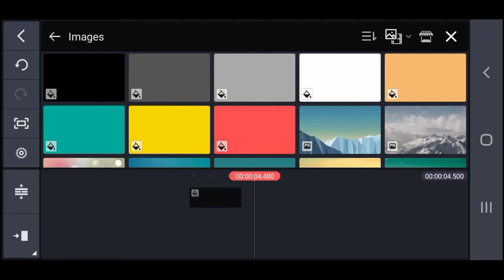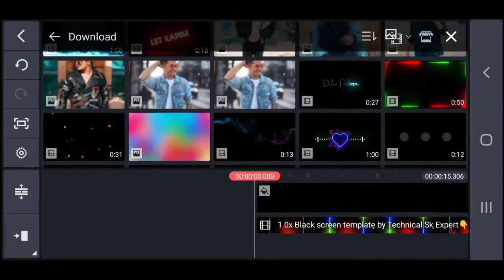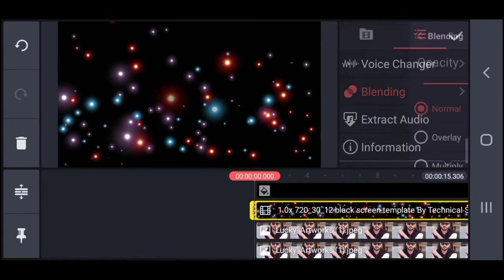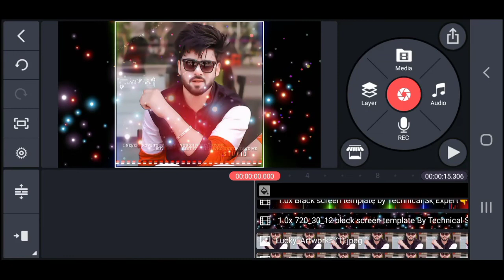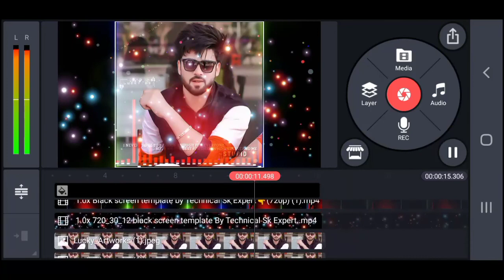নিজের ছবি দিয়ে স্ট্যাটাস ভিডিও তৈরি করুন | how to make trending whatsapp video in kinemaster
নিজের ছবি দিয়ে স্ট্যাটাস ভিডিও তৈরি | how to make trending whatsapp video in kinemaster

নিজের ছবি দিয়ে dj whatsapp status ভিডিও তৈরি করুন নিজের ফটো দিয়ে স্ট্যাটাস ভিডিও তৈরি করুন নিজের ছবি দিয়ে status ভিডিও তৈরি করুন,স্ট্যাটাস ভিডিও তৈরি করুন নিজের ছবি দিয়ে স্ট্যাটাস মোবাইল দিয়ে ফটো স্ট্যাটাস ভিডিও লিরিক্যাল স্ট্যাটাস ভিডিও তৈরি কিভাবে,কিভাবে ছবি দিয়ে ভিডিও এডিটিং করবস্টোরি তৈরি করুন আপনি. নিজে | কিভাবে জানতে চাইলে ভিডিওটা দেখুন